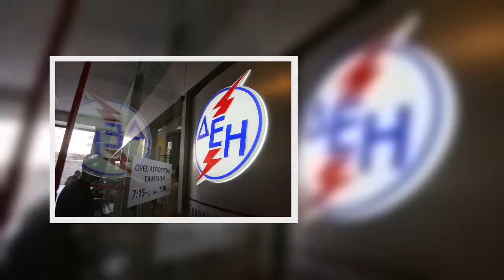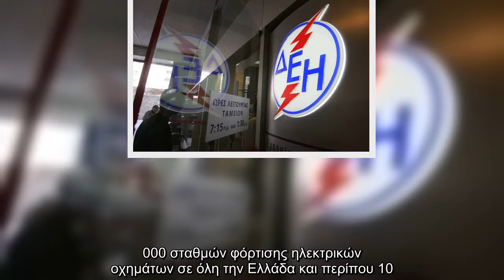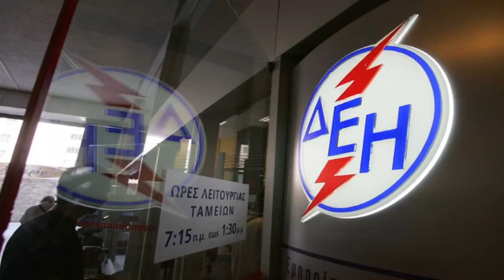Σκέτη… τρέλα είναι οι νέες προσφορές της ΔΕΗ, η οποία προκάλεσε πανικό με τις κινήσεις. Δείτε αναλυτ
Σκέτη… τρέλα είναι οι νέες προσφορές της ΔΕΗ, η οποία προκάλεσε πανικό με τις κινήσεις. Δείτε αναλυτικά τι ανακοινώθηκε.